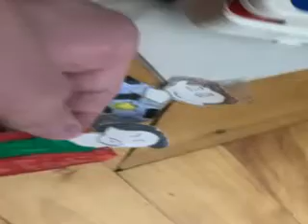THE MUPPETS NEIGHTBORHOOD WATCH PART 46 MEDDLING MUPPETS